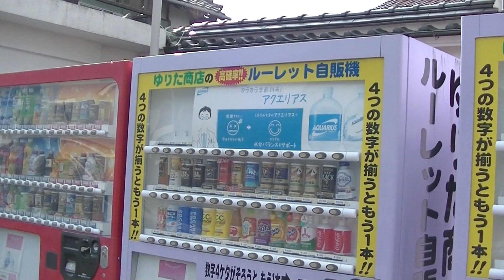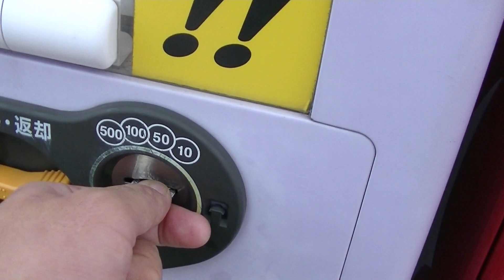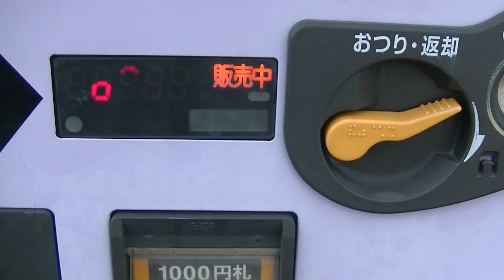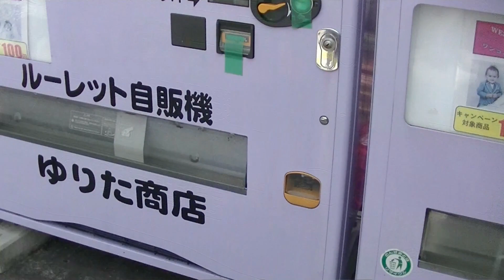ゆりた商店の 当たり付き『高確率ルーレット自販機』でオロナミンＣを買ってみた！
ルーレット自販機ってのを見つけたので
オロナミンＣを買ってみます。高確率ってくらい
だから当たってほしいね！